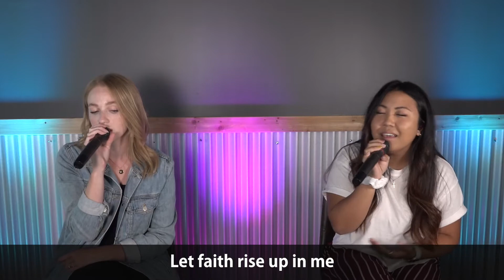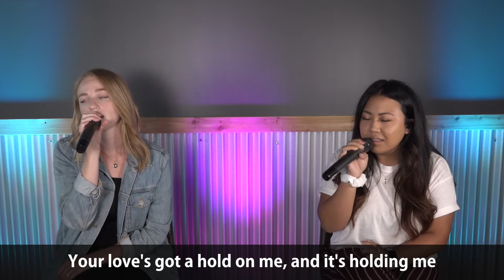Online Sunday Aug 2, 2020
Join us here on Facebook at 11:00am for our Sunday morning service, as Scott continues his series titled "It's Personal".